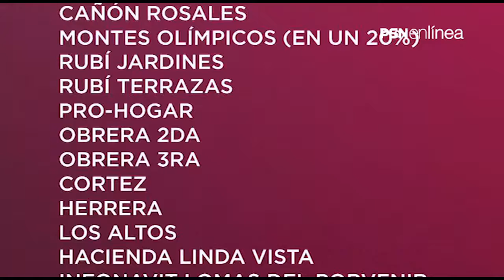Suspensión del suministro de agua potable en 26 colonias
Fuente: PSN